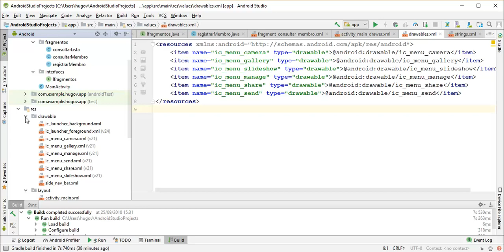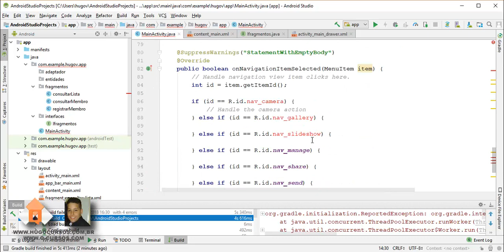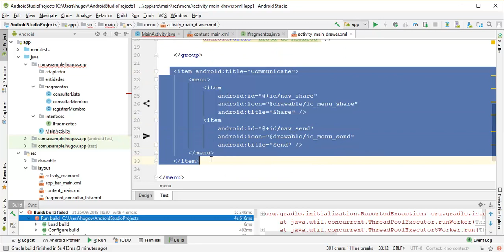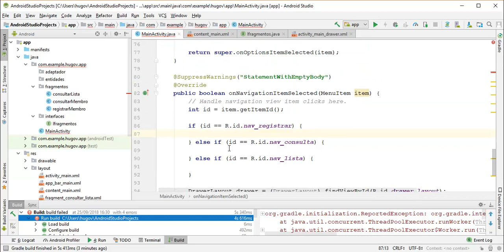Aplicativo Android Integrado - Aula 07 - Itens do menu